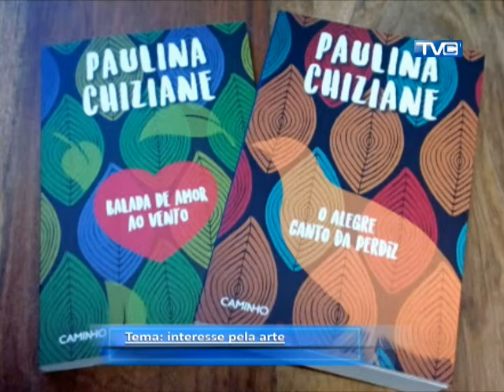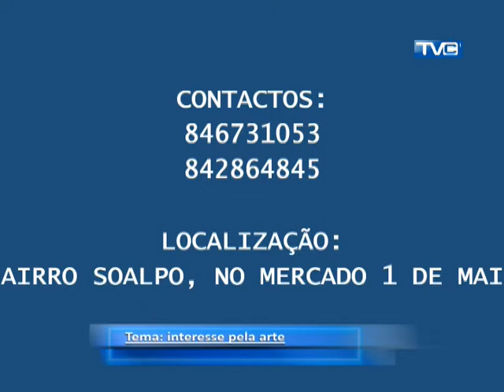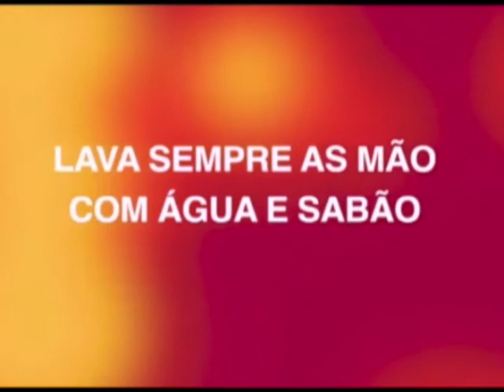Team Nova Geração, quarta edição da TVC do Instituto de Comunicação Social de Chimoio.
Programa de adolescentes e jovens que debate diferentes temas e promove talentos